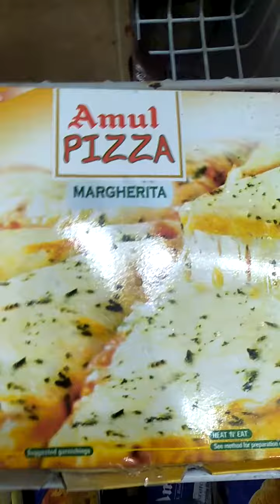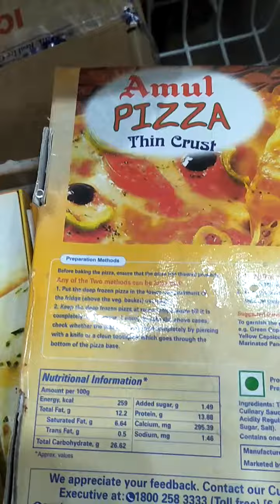मॉनसून गरम चीज पिझ्झा अमूल घरबसल्या इतका सोपा तयार सेट पिझ्झा अमूल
मॉनसून गरम चीज पिझ्झा अमूल घरबसल्या इतका सोपा तयार सेट पिझ्झा अमूल salesachin Pizzamul shopizza cheese Amul 🍕 now 🍕